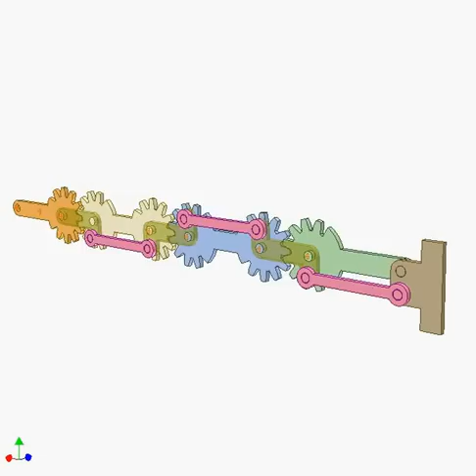Stretch and contraction mechanism 1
A combination of parallelogram mechanisms and gears.
Loci of various points on the bars are shown. They can be ellipse, circle or straight line.
By similar connecting of bars the stretch can be very long.